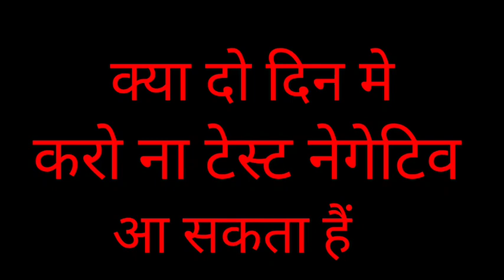दो दिन मे करो ना टेस्ट पॉज़िटिव सें नेगेटिव आ गया. पर कैसे? क्या मुमकिन हैं ऐसा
Dr Navneet kalra show